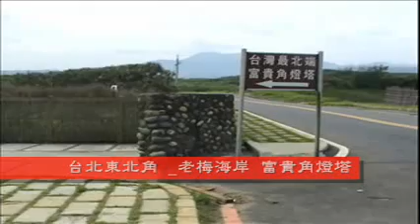TPE_North Coast Line-FuGueiJiao Cape Taipei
台北北海岸
富貴角燈塔 老梅石槽海岸